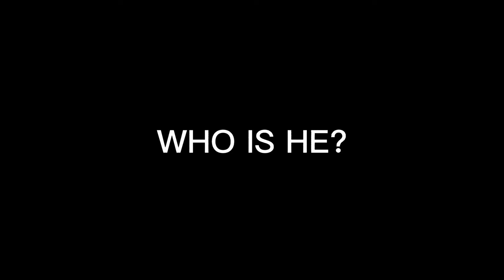Yeh Kon Aagyaa😱||NEW SERIES|| CAR PARKING MULTIPLAYER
I HOPE YOU ENJOYED Alot IF YOU ENJOYED MY NEW VLOG SO PLZ SUPPORT ME AND ALSO SUBSCRIBE ND DON'T FORGET TO PRESS BELL ICON SO WE MET IN NEXT VLOG SO TAKE CARE AND ALLAH HAFIZ🙌BYE💓.

DAILY VLOGGER😎